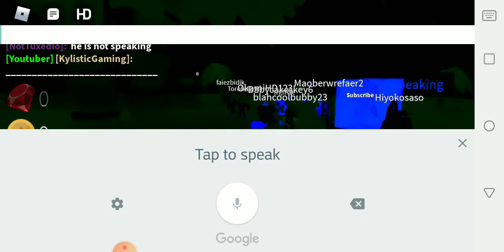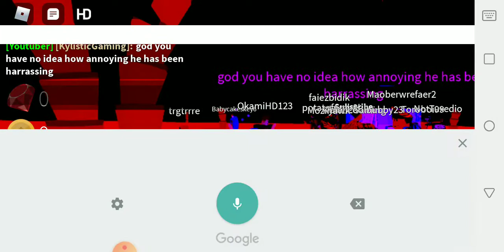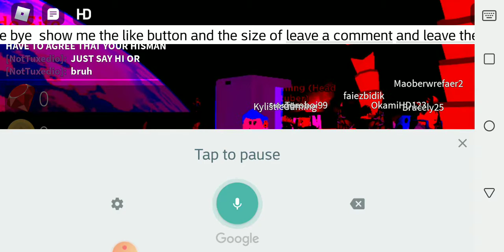fun roblox Dance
funs dance me roblox